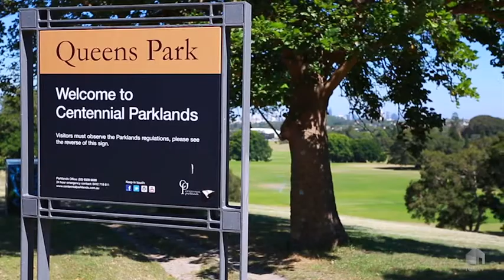Queens Park, 8 Rawson Avenue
8 Rawson Avenue Queens Park NSW

Marketed by:
Richardson & Wrench Double Bay
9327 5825